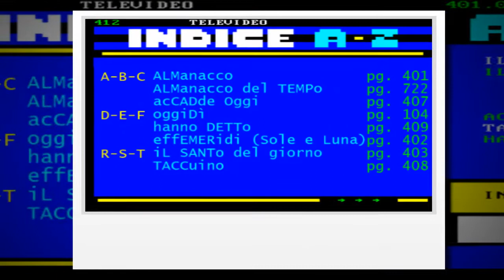PoliCARPo DAY * 23 FEB 2020 * ALManacco dei Santi, onomastici, giornate globali TELeVIDeo-RAI oggiDì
&.161/(antiSMi pontifici) iL PAPA a Bari TG3+televideo 23/02/2020  POPULISMI PAUROSI COME ANNI '30

((titoli incrociati))
§.103/** TGR-Lombrdia 23 feb 2020 titoli e prima notizia, salgono in regione casi di coronavirus
§.103/** TITOLi TG3-giorno ore 14:00 ** 23 febbraio 2020 ** cordoni sanitari contro il  coronavirus
§.103/** prima notizia TG1-giorno ore 13:30 ** 23 febbraio 2020 ** cordoni sanitari anti-coronavirus
§.103/** TITOLi e prima notizia TG2-giorno ore 10:30 ** 23 febbraio 2020 ** cordoni e tamponi ...
§.103/** SPECIALE TELEVIDEO ore 14:00 * 23 febbraio 2020 cordoni e tamponi sanitari anti-coronavirus

anti-coronavirus DAY in Italia
L'Italia oggi è divenrtata il quarto paese più colpito dal coronavirus

L'ITALIA ALLE PRESE CON IL CORONAVIRUS
Borrelli: 132 contagiati in 5 Regioni
"Non ancora individuato paziente zero"
Dal governo decreto a tutela salute
"Blindate" le due zone focolaio
Si ferma anche il Carnevale di Venezia
Scuole e atenei, raffica di stop    110

PAPA:POPULISMI COME ANNI'30,FANNO PAURA
Bari,forum Vescovi del Mediterraneo 160

PRIMARIE, SANDERS TRIONFA IN NEVADA 150

SCOSSA TRA IRAN E TURCHIA, 7 MORTI  150

SERIE A, 4 PARTITE RINVIATE CAUSA VIRUS
Lazio avanti, 3-2 su campo del Genoa 201

L'Italia alle prese col coronavirus
"Non individuato paziente zero"
"Caserme e alberghi per quarantene"
Primi due casi positivi a Venezia 111

DAL GOVERNO DECRETO PER TUTELA SALUTE
Individuate due zone "focolaio"   112
SCUOLE E ATENEI, RAFFICA DI STOP
Provvedimenti in quattro Regioni  113
SI FERMA IL CARNEVALE DI VENEZIA  114
PEDIATRI: SINTOMI? USATE TELEFONO 115

101 Ultim'ora - 103 In Prima
120 - Politica 130 - Economia 140 - Dall'Italia - 150 Dal Mondo - 160 - Culture